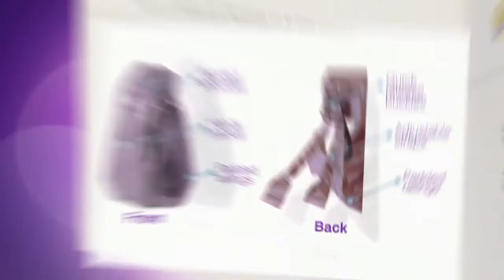Decorillo - The Baba Sling Light Kanguru Kullanımı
Dünya'nın 35 ülkesinde annelerin tercihi The Baba Sling doğumdan 2 yaşına (3,5 - 15 kg.) kadar bebeğinizi taşımak için tasarlanmış çok yönlü bebek kangurusudur.
The Baba Sling ile bebeğinizi 5 taşıma, 2 emzirme pozisyonunda kullanabilirsiniz.
Patentli tasarımı ile The Baba Sling'i her bedendeki anne ve baba saniyeler içinde ayarlayıp rahatlıkla kullanabilir.

Özellikleri:

The Baba Sling Lite %20 daha hafif ve hava geçirgenlik özelliğine sahiptir.
Bebeğinizin gelişimini engellemeyen ergonomik tasarım,
Hareket rahatlığı ile bebeğinizi kolaylıkla emzirme olanağı,
Ayarlanabilir özelliği ile her türlü bedene uyarlanabilme özelliği,
Hava alan, dayanıklı %100 pamuklu kumaş,
Ufak eşyalarınız için cepli bölme,
Makinede yıkanıp, temizlenebilme özelliği,
Üretim hatalarına karşı ömür boyu garantilidir.
EN13209 Avrupa standartlarına uygun üretilmiştir.